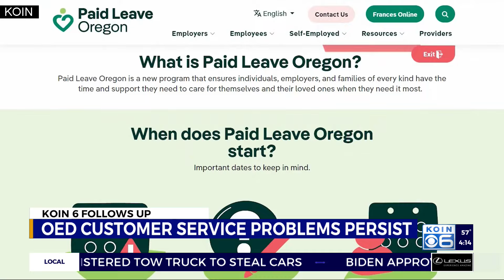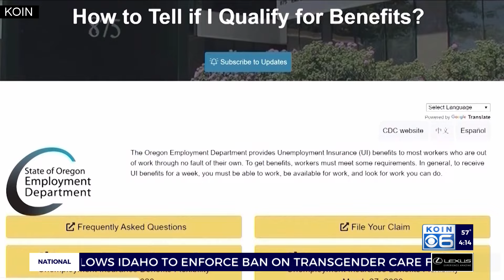Albany woman forced to return to work after surgery as Paid Leave Oregon benefits stall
An Albany woman was forced to go back to work just a few weeks after surgery while her benefits from Oregon’s Employment Department continue to stall.